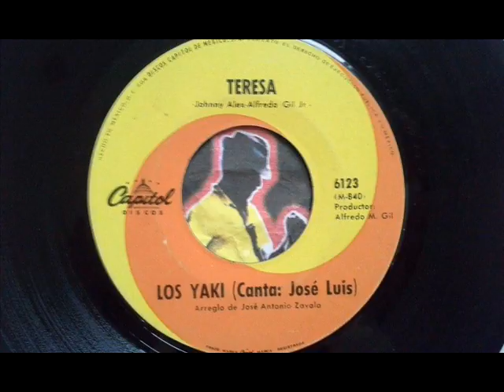Los Yaki - Teresa